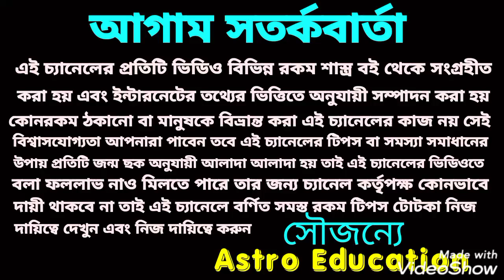মেষ রাশি অক্টোবরের মাসিক রাশিফল !